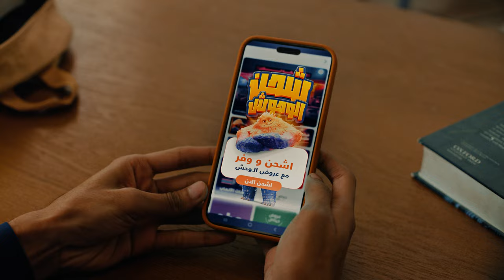Top-Up like a Monsterإشحن شحن الوحوش - The Lecture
🌙 LikeCard Ramadan Campaign 2024 by Hive Innovative Group:
Deals ... only for Monsters  عروض... للوحوش فقط 🛍️

Get ready for a shopping and gaming revolution with LikeCard's Monster Offers campaign! This Ramadan, join us on a monstrous adventure filled with jaw-dropping deals that transform ordinary users into legendary monsters. Like Card isn't just about discounts; it's an experience that will have you roaring for more!

In collaboration with Hive Innovative Group, Like Card is redefining the game with colossal and irresistible deals. Charge more, pay less – it's a monster of an offer you can't resist! Like Card invites you to become part of the Monster family, where users who grab our monster offers undergo a hilarious transformation into real monsters. Watch the monster magic spread, turning everyone nearby into monsters too. It's a monstrous celebration of savings and fun!

Ad Concept:
Immerse yourself in a world where using LikeCard transforms you into a money-saving monster. The Monster Offers campaign is a blend of fantasy, comedy, and savings. The Card Monster, with a treasure trove of cards boasting various offers, takes center stage. Users accepting the offers undergo a hilarious transformation, creating a chain reaction of laughter and savings.

Becoming a monster is associated with the satisfaction of scoring incredible deals. Like Card is a game-changer, making shopping and gaming more exciting and accessible. This ad brilliantly combines humor, fantasy, and irresistible offers, leaving users eager to join the Monster family.

Celebrate a campaign that transforms your idea of savings, turning shopping and gaming into a monstrous delight this Ramadan. Become a deal-snatching monster with LikeCard - Where the monster deals await. Join the Monster family now!

👉 Download the LikeCard App and Top-Up Like a Monster! 📲🛒

Credits:

LikeCard & Hive Innovative Group celebrate the creative synergy that has brought the Monster Deals campaign to life.

Creativity Agency &  production : Hive Innovative Group Dubai @hiveinnovative
Creative Director and Storyteller:  @samehaltawil

Directed by Abdulrahman Hamad.
Executive Production by Sherif El Hossiny.
Director's Producer: Shahd Harash
DOP: mohamed Hamzoon
Producer: Tamer ElHusseiny
Line producer: Ahmed Alsayed
Head of Production: Hassan El Ebrashy
Production designer: Mark Wagih
Freefly Operator: koiman
Focus Puller: Mohab
Stylist: Abier Ansary

1st A D Talal Abd Elghany
2nd A D habiba Elsherbiny - Marwan Nabil
Training  Dana Elkashef, Logain Elengbawy

Art directors: Mohamed Abdellah, Neven nagy
Art director assistants: Abdullah shams, Silvana Nashaat
Prop master: Ali El Zahar
Gaffer: Ali -Eshta
Sound Engineer: Ziad Ezzat
Video Assist: Ahmed NAsr Abdalrhman
Production manager: Shady Alaa

Production Team: Mohamed otna , Saad Rady,  Yousef Tarek, Galal Saber, Shokry, Radana, Moustafa alaa, Hassan saber

Post-Production & VFX: Whales Pictures
Post Producer: Omar Reda
Editor & Sound Design: Mohamed Adel Shaaban
Sound Mix & Master: Madeeh Ibrahim
VFX Supervisor: Mohamed Mohssen
Animation Supervisor: Fayez Bokai
TD: Ahmed Naaem
Grooming Artist: Samah Ibrahim
Compositing: Ahmed Ibrahim
Texture Artist: Mohsen Bakr
Storyboard: Badr Mohammed

Music and Copywriting: Ammarrap
Color Grading: Ahmed El Gendy
Graphic design: Ahmed Abdala
Casting: Prova Casting Agency- Emad Adel
Wardrobe: Refaat Abd Haleem
Stunt Coordinator: Essam Elwareeth, Ahmed Ashraf, Eslam Ashraf

Makeup: Moustafa Ebrahem
Hair Stylist: Belal Mohamed
Costumes: Ayman Fokeh
Photography: Omar Shash
Voice Over: Omar Osama
Behind the Scenes: Mohamed Nashaat

"Whoever Tops-Up from LikeCard should see to it that in the process he does not become a monster!"